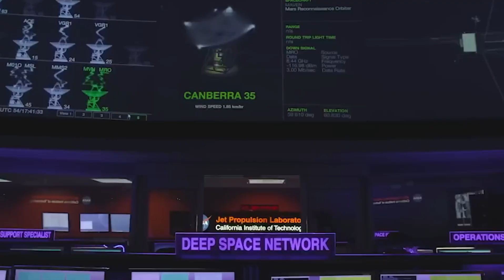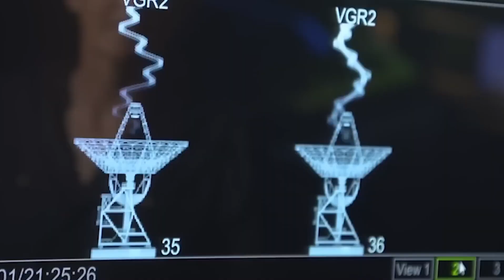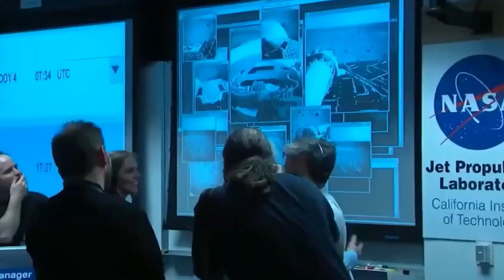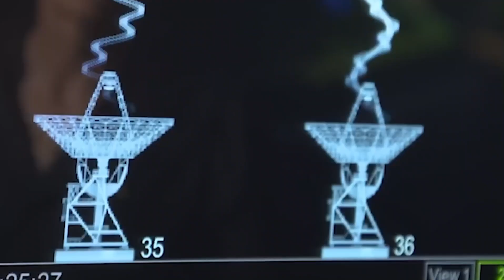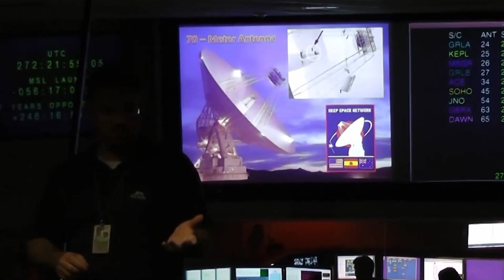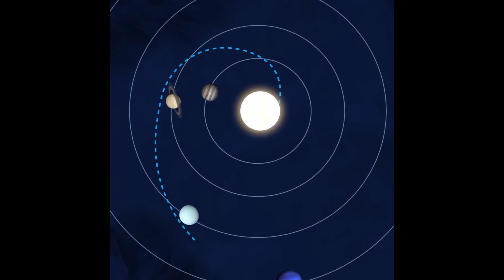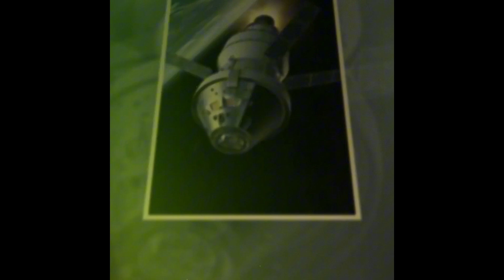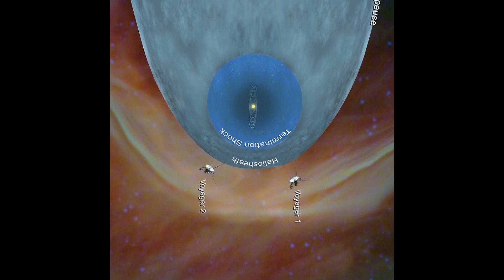NASA WARNS Voyager 1 Has Made An IMPOSSIBLE Discovery After 45 Years